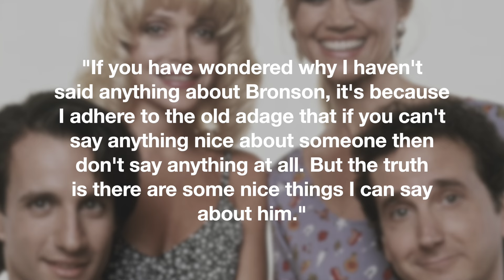The UNTOLD Story of Perfect Strangers | Did Bronson & Mark Really Get Along? Why Was It Canceled?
They stood tall on the wings of their dreams and vowed that nothing was gonna stop them. And that was exactly the way it was for eight seasons. ABC sitcom Perfect Strangers, that ran from 1986 to 1993 chronicling the relationship of Larry Appleton and his distant cousin Balki Bartokomous, captured the hearts of viewers right from the very start.